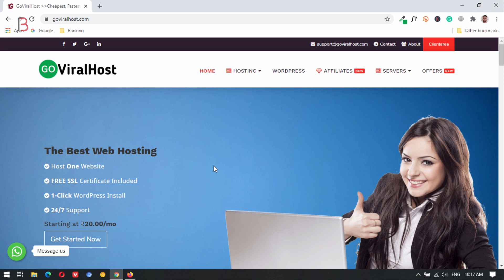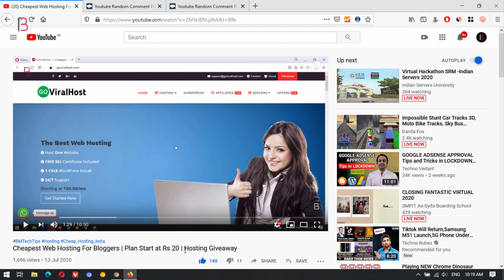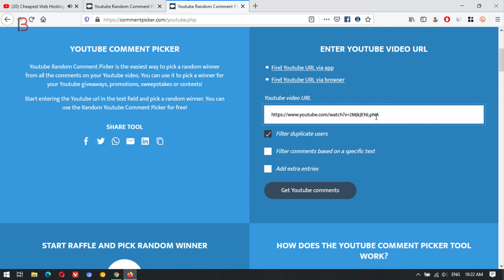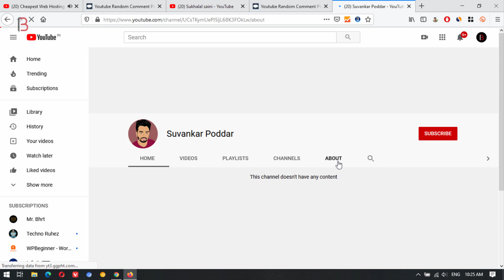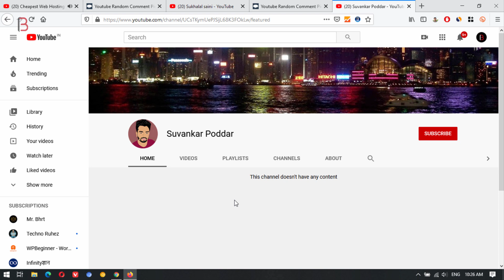Web Hosting Giveaway Result LIVE 🔥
Hey dosto hmne goviralhost ki web hosting ka giveaway rakha tha ,eska result announce karenge live.

          ◼️ VPS Configuration
          ◼️ Website Migration

▶️ Our Websites

▶️ Thanks